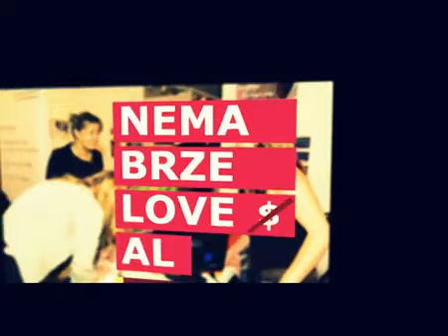Nema brze i sigurne love | PRIJEPOLJE | 8. DECEMBAR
Oni koji su imali iste dileme ko ti a sada rade će pričati sa vama |

"Drzavna sluzba . ne hvala ja sam preduzetnik" , projekat Gradjanskih Inicijativa  | sprovodi : Kancelarija za mlade opstine Prijepolje  | donator : Ministarstvo omladine i sporta RS